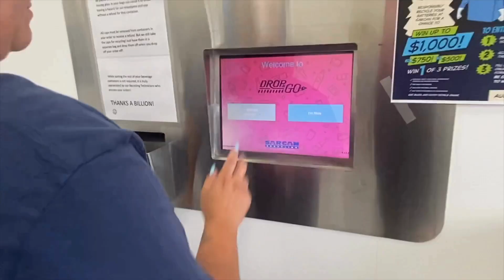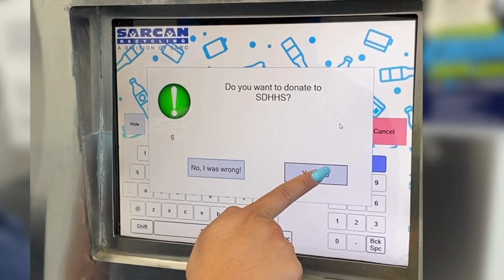Donate to SDHHS with SARCAN!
Denny is here to show you how to donate your cans and bottles to SDHHS!